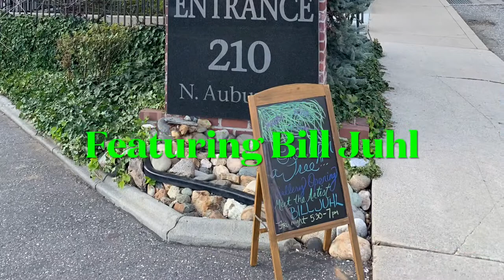Bill Juhl Wood Turner “Once Upon a Tree”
Bill Juhl Wood Turner Grass Valley Exhibit March 11, 2022